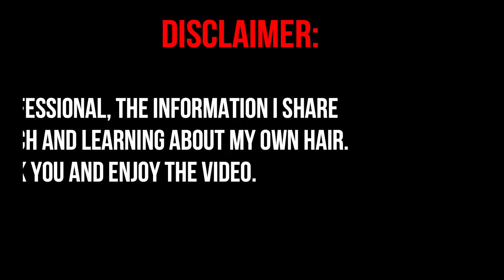100% HONEST Review of Curls Blueberry Bliss Line on High Porosity Hair! | Crowned Goddess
Hi goddesses! Hope everyone's having a lovely hair day. Today I will be reviewing the (almost!) FULL line of Curls Blueberry Bliss line.
Products mentioned:
Hair mask
Leave In
Songs used 🎵:
Finch Fetti x Sabrina Claudio - Hotline Bling by SB Official
"Shine" by Declan DP
A Little Bit About Me 🙋!
Porosity: High
Curl type: 3a-3b
Hair density: fine

Ethnicity:
Honduran & Caucasian